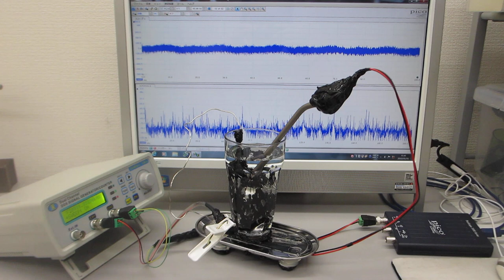非線形現象をコントロールする超音波の発振制御システム（超音波システム研究所）